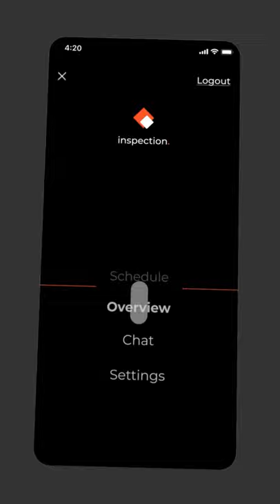UX UI Design Inspiration | Animation EP14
★☆★ GET STARTED IN UI ANIMATION TODAY★☆★

★☆★ Join ADPList Today ★☆★
ADPList is a global community based on making genuine connections — a platform where people can find, book and meet mentors around the world! They are on a mission to foster an inclusive space for powerful conversations and accessible mentorship!

★☆★ CONNECT WITH BRANDON GROCE ON SOCIAL MEDIA ★☆★